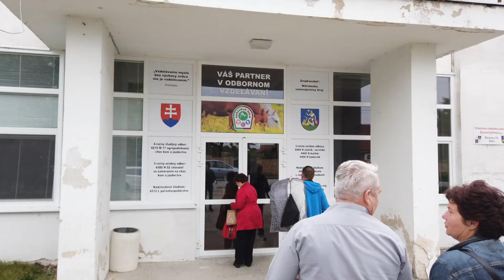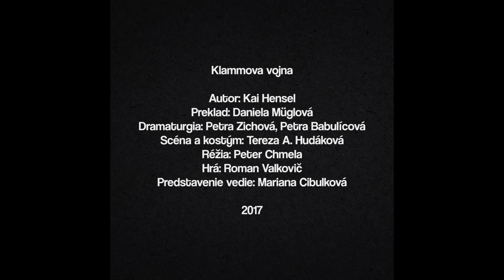Kuk za kulisy - Klammova vojna v Šali